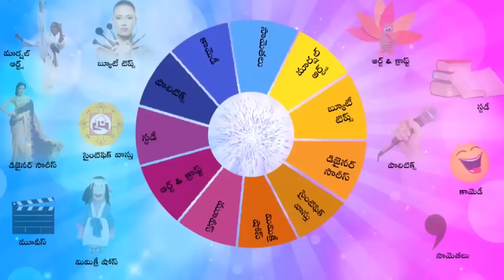\\సత్తి గజల్ వినోద్ కి సపోర్ట్ \\ మంచు లక్ష్మి మిమిక్రీ\\ బాలయ్య గర్జిస్తే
పాటకు పదేళ్ళు గుండెనిండా గజళ్ళు కార్యక్రమం హైదరాబాద్ రవీంద్ర భారతిలో నిర్వహించారు. అక్కడికి కొంతమంది మిమిక్రీ కళాకారులు విచ్చేసి గజల్ వినోద్ కి సపోర్ట్ చేస్తామని తమదైన స్టైల్లో వినూత్నంగా సభా ముఖంగా హామీ ఇచ్చారు.